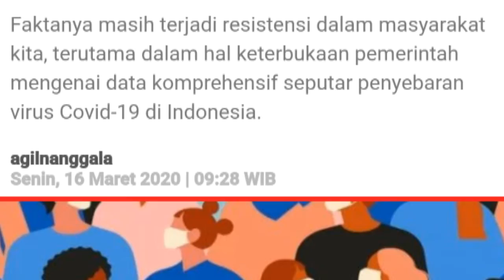Prevention COVID-19 || Winda Nuraini (2C) || Speaking for Academic Purposes